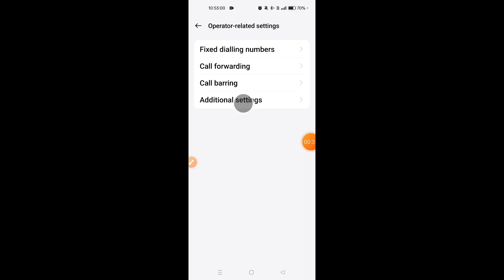How to enable call waiting feature on Realme Narzo 70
Hello dosto, aaj maine is video me bataya hai ki Realme Narzo 70 me call waiting feature kaise enable karte hain, dosto Realme Narzo 70 me call waiting feature enable karna bahut aasan hai. Agar aap bhi janna chahte hain ki Realme Narzo 70 me call waiting feature kaise on kare to is video ko zaroor dekhiyega, thanks friends.

Hello friends, in this video, I've explained how to enable the call waiting feature on Realme Narzo 70. Enabling call waiting on Realme Narzo 70 is very easy. If you want to know how to turn on call waiting on Realme Narzo 70, be sure to watch this entire video. Thanks, friends.